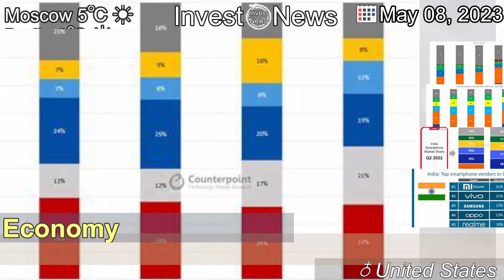[Latest]India: What the smartphone market tells us about its economy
[Contents]
Samsung and Apple have increased their market share and revenues as cheaper rivals see sales slow.